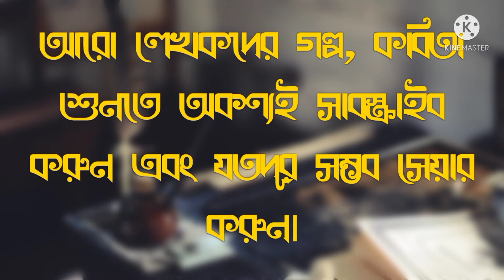লেখকদের আড্ডা। অপেক্ষা। শেখ মিরাজ। Lekhokder Adda।Opekkha।Sekh Miraj।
নমস্কার বন্ধুরা,

"লেখকদের আড্ডা" চ্যানেলে আপনাদের স্বাগত জানাই। এই চ্যানেলে, আপনারা চেনা পরিচিত লেখকদের জানা অজানা গল্প, উপন্যাস, কবিতা শুনতে পাবেন।

আপনাদের যদি কোনো গল্প, উপন্যাস,কবিতা শুনতে হয়, অবশ্যই কমেন্ট বক্সে জানাবেন এবং আপনাদের নিজের লেখা যদি কোনো গল্প বা কবিতা থাকে, তবে অবশ্যই আমার সঙ্গে শেয়ার করতে পারেন। আমি আপনাদের লেখা অবশ্যই পাঠ করবো।তার জন্য আপনারা আমায় ইন্সটাগ্ৰামে শেয়ার করতে পারেন।

কেমন লাগলো শুনতে, অবশ্যই কমেন্ট করে জানাবেন।

আমাকে আপনারা ইন্সটাগ্রাম, ফেসবুকে ফলো করতে পারেন। সেখানে আমি নিজের আঁকা ছবি পোস্ট করি এবং ইউটিউব ভিডিও-র পোস্টার রিলিজ করি।

কবিতা : অপেক্ষা
কবি : শেখ মিরাজ

কবিতা পাঠে : জিৎ মিস্ত্রি
পরিচালনা ও পরিকল্পনা : জিৎ মিস্ত্রি